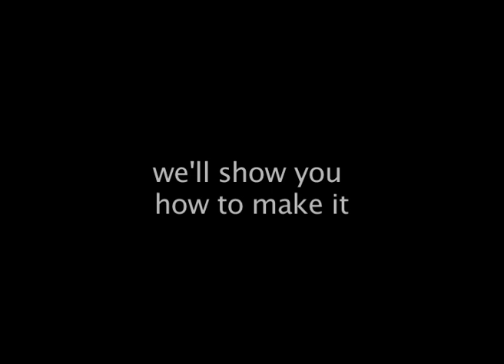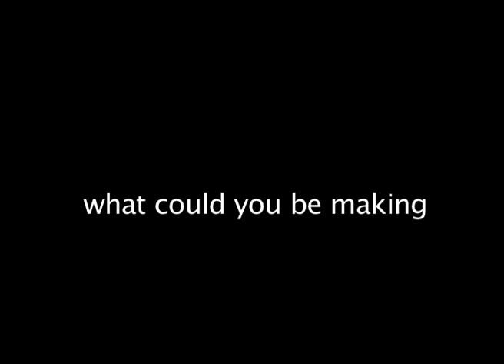Henley College Coventry - Photography Showreel